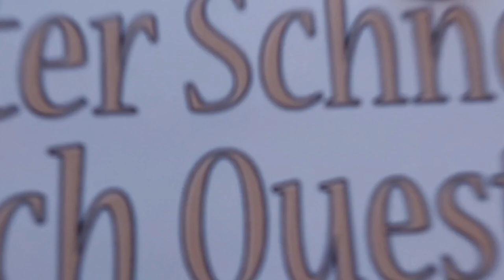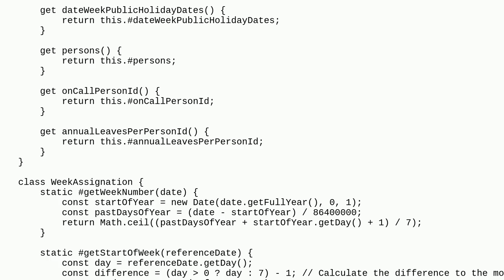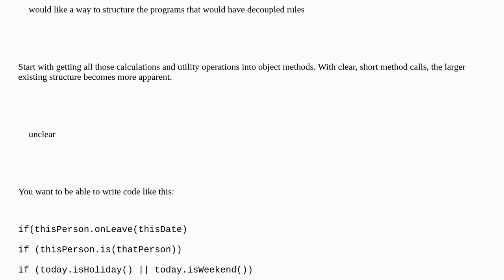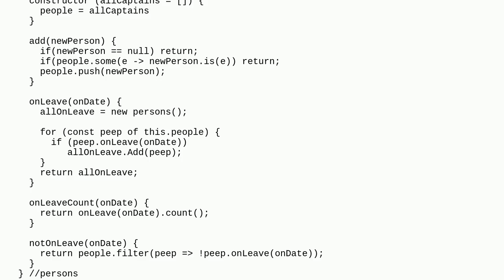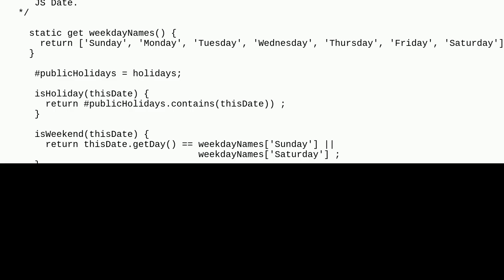Codereview: Support Captain Picker in Vanilla JavaScript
Support Captain Picker in Vanilla JavaScript

A special thanks goes out to the community

  datetime javascript ecmascript-6